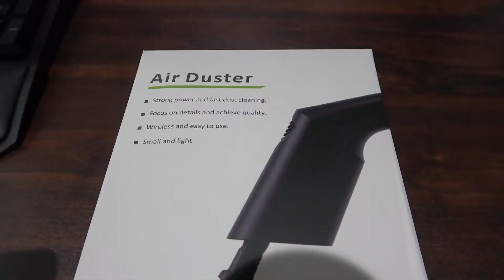強力コードレスエアダスター！ G-ADST01（電動エアダスター）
使い勝手はいろいろ　いろんなところを掃除できます
掃除機などが使えない精密機器などにはとっても便利です
ぜひ使ってみてください。

工具、商品、カメラ機材などは　アマゾンで購入しています

odeyssey 過去の動画

シルビア過去の動画

32GBメモリー内蔵 メモリースティック/SD対応　HDR-CX430V/T

ビデオカメラ用 広角 0.6倍 ワイドコンバージョンレンズ 「My Lens（マイ・レンズ）シリーズ」【レンズ径 40.5mm、43mm、46mm 対応】Full HD VIDEO対応

Kenko 液晶保護フィルム 液晶プロテクター Canon EOS 70D用 KLP-CEOS70D